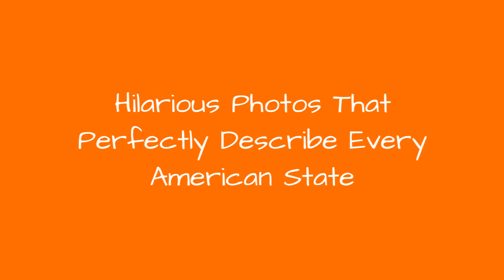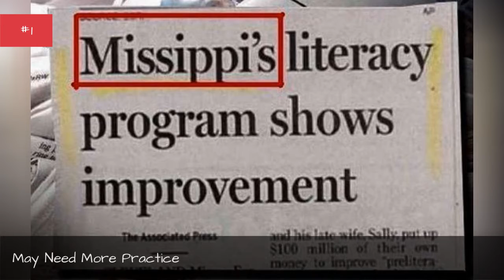Hilarious Photos That Perfectly Describe Every American State 💟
Every US state has its own story to tell. The south is hot, the north is cold, and weed is legal in Colorado. The United States is a melting pot of diversity. Think about how different the lifestyle of a person is who lives in rural Georgia versus the lifestyle of a person who lives in New York City. Thankfully, a picture can tell a thousand words, and we can laugh at the general assumptions about each state. Here are 50 hilarious photos that perfectly describe every American state.Sit back and enjoy these funny photos. From the mountains to the valleys, from Hawaii to Maine, each state gets lampooned in our list below. Be sure to make your voice heard. Vote up the funniest picture that perfectly describes a US state.
0:00 - Intro
0:00:08 - Google Rules In California
0:00:15 - Traffic Jam In Louisiana
0:00:22 - You Can't Be A Whimp And Live In South Dakota
0:00:30 - You Can't Buy Weed Everywhere In Colorado, Yet
0:00:39 - Don't Tell The Po-Po About Virginia Moonshine
0:00:48 - It's All Good In Wisconsin
0:00:55 - Flip Flop Lines
0:01:02 - There's So Much To See In Wyoming...
0:01:10 - May Need More Practice